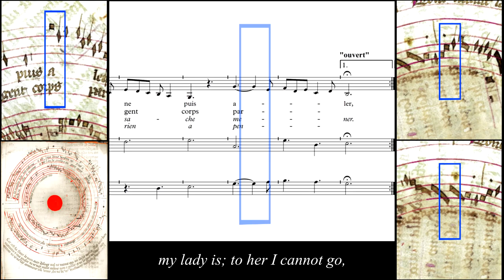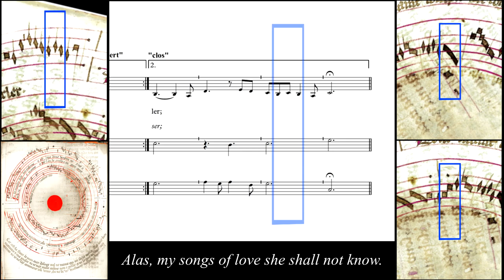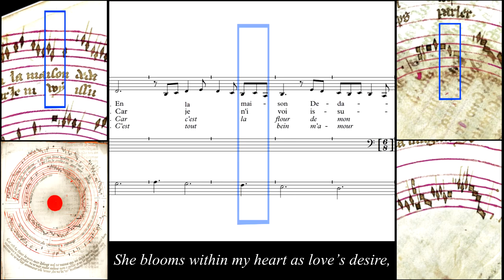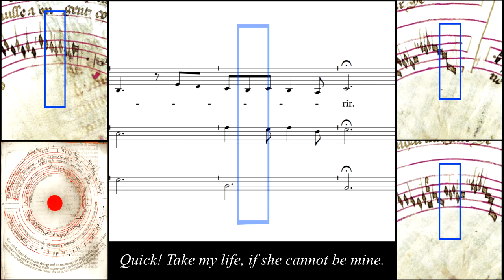Canonic Ballade on a Labyrinth, "En la maison Dedalus" Anon. ca. 1375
Labyrinthine Ballade on Three Canons, "En la maison Dedalus" (In the House of Dedalus): Anonymous c. 1375 (Source: The Berkeley Manuscript fol. 31v)

For the complete transcription with reconstructed labyrinth, original manuscript excerpt, text translations (literal and poetic), and pedagogical materials see:

Within the house of Dedalus, confined,
my lady is; to her I cannot go,
because the passage through is undefined;
Alas, my songs of love she shall not know.
Now strangled by my sighs I search with woe,
for I am tortured by this cruel design.
Soon take my life, if she cannot be mine.

She blooms within my heart as love’s desire,
though unquenched this flower’s thirst will e’er be.
My purpose lone is first to praise her higher.
She: fruit upon the sweet forbidden tree.
Despair! No hope have I, her love to see,
nor hope to solve this maze so serpentine.
Quick take my life, if she cannot be mine.